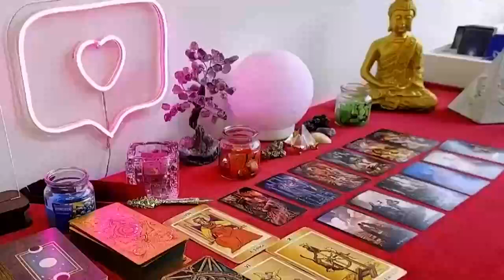VIRGO SOMEONE YOUNGER IS SOOOO INTO YOU! ACTUALLY, HELLA PPL MADE AN APPEARANCE HERE 😂